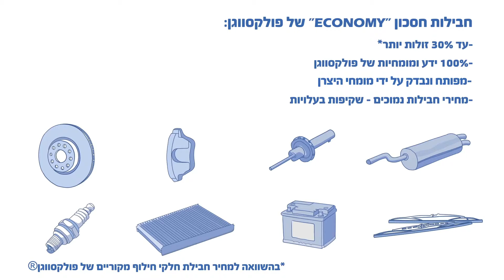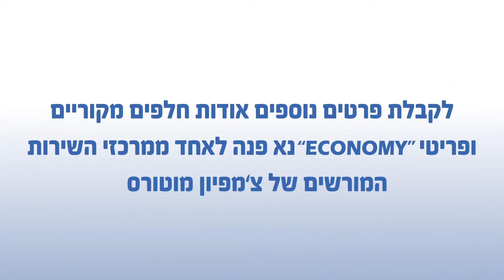סרט אנימציה לקידום מכירות של פולקסווגן - מוביט הפקות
סרט קידום מכירות לשירות החלפים המקוריים של פולקסווגן
להפקת סרטון תדמית משולב אנימציה לעסק או המצור שלכם